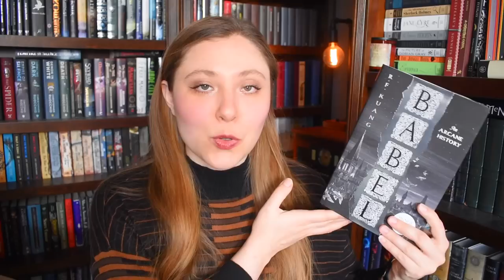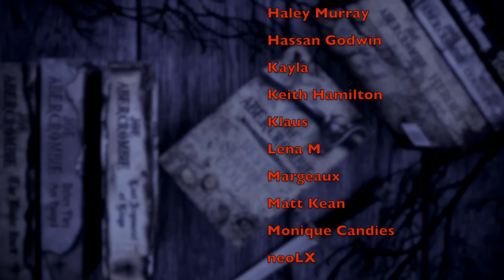BABEL: A Rant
CHAPTERS
00:00 Intro
00:51 Disclaimers
04:37 Magic Words
13:55 Non-Spoiler Babel Thoughts
22:16 Silver aka The Magic System
31:03 Characters/Plot
39:25 Footnotes
40:59 Conclusion

WISH LIST

KAZ WISHLIST

BOOKISH MUGS!
LLIBRARY15